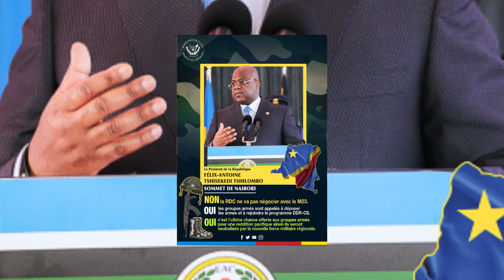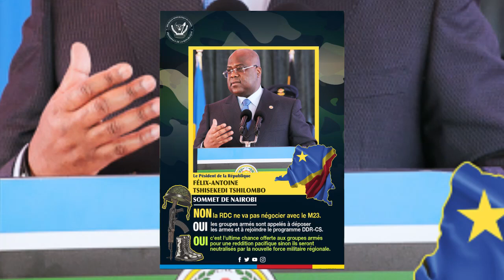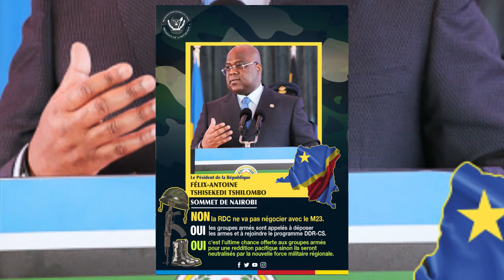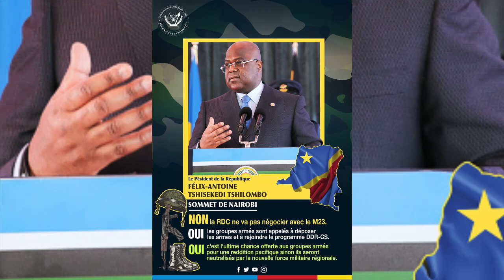FATSHI A CHASSÉ M-23 À NAIROBI.P.LUWARA SILENCE.KAGAME AGITÉ. RÉVÉLATIONS TROUBLANTES MAIS VRAIES...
FATSHI A CHASSÉ M-23 À NAIROBI. PÉRO LUWARA SILENCE. KAGAME AGITÉ... RÉVÉLATIONS TROUBLANTES MAIS VRAIES...